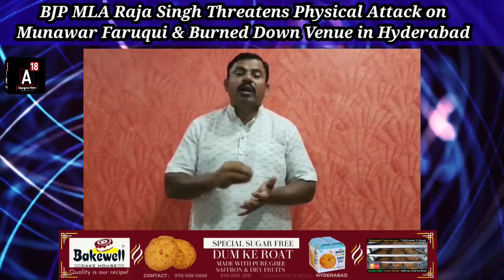Raja Singh Threatens Munawar Faruqui not to Perform in Hyderabad his Program is on 20th August